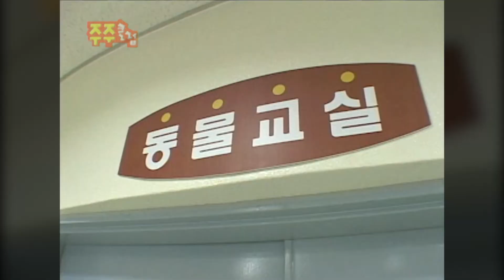🐯아기 호랑이 4남매의 수난시대🐵 3탄 ❤ [KBS대/세/남 With Animals] / KBS 방송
긴팔원숭이 오공이와 동거를 시작한 호랑이 네남매~!!
굴러온 돌이 박힌 돌 빼낸다고, 포육실에 입성하자마자,
순식간에 호랑이계를 평정한 오공이~!

호랑이 네남매와 오공이 녀석, 엎치락 뒷치락 한판 승부를 벌이는데...
맹랑한 원숭이 오공이, 동분서주하면 호랑이들의 혼을 쏙 빼놓고,
정신 못차리게 장난을 걸더니.. 사육사 누나의 핸드폰을 훔치질 않나,
빗으로 자기 머리를 단장을 하질 않나.. 천하무적 유아독존이다~!!

호랑이 네남매, 머리를 맞대더니 협공작전에 나섰는데.. 과연 이길 수 있을는지..
그러던 어느날~~ 사고뭉치 원숭이 오공이가 호랑이 포육실에서 퇴출당하는 사건이 벌어지는데... 과연, 호랑이들과 원숭이들과의 관계는 어떻게 될까~?